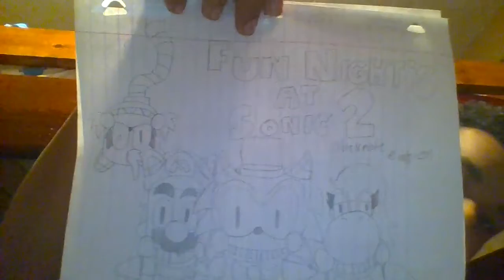five nights at sonics 2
hey guys again we are srry for our lack of videos and we hope we can make it up to you